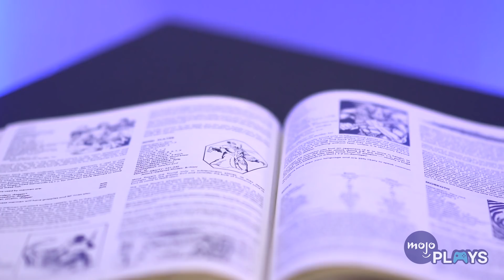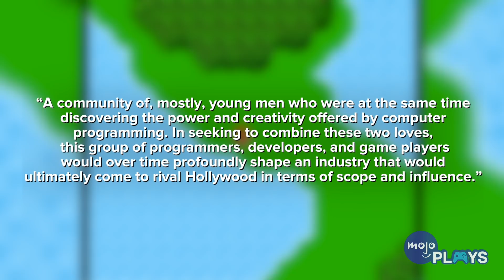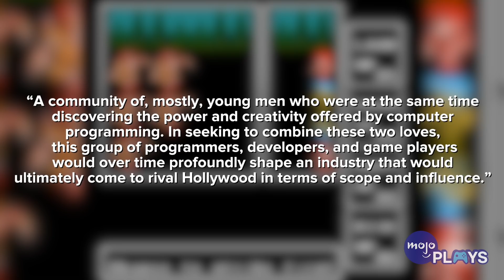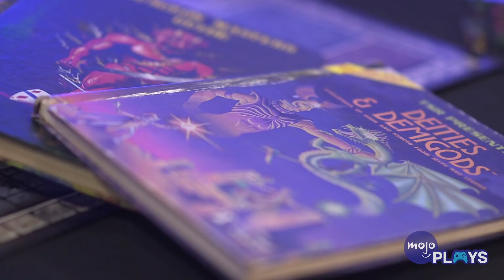How Dungeons & Dragons Changed Video Games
When it comes to the origins of video games there are many factors – tech advancement being an obvious one. But, when it comes to the nuts and bolts of modern gaming, there’s no more important influence than “Dungeons and Dragons.” While DnD never went mainstream, it was popular enough to gain a devoted following, and in that following just so happened to be the future generations of video game creators.